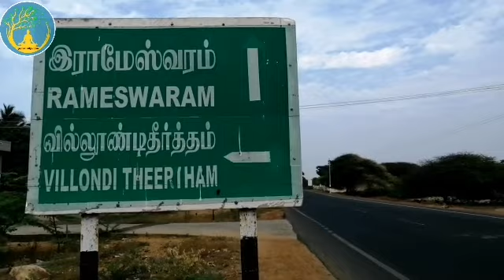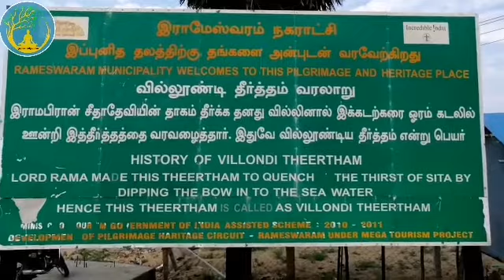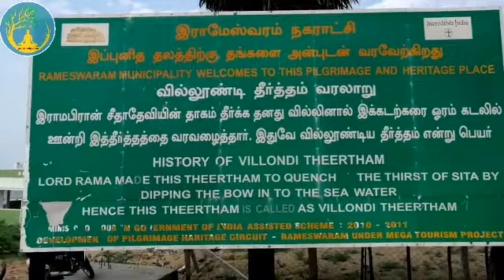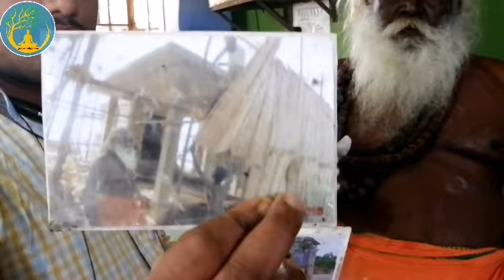rameswaram villundi theertham \ராமேஸ்வரம் வில்லூண்டி தீர்த்தம்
ராமேஸ்வரம் வில்லூண்டி தீர்த்தம்